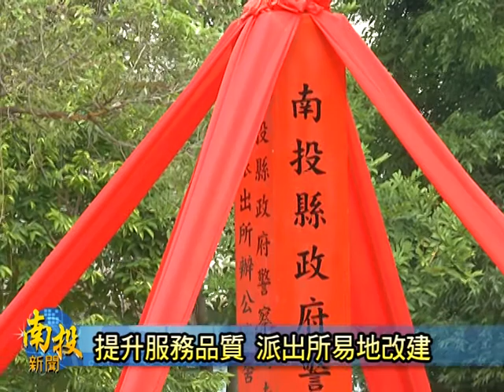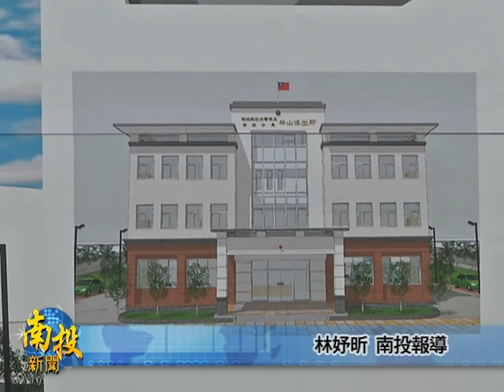南投新聞-南投半山派出所廳舍動工典禮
南投分局半山派出所舊廳舍，在921大地震曾受損，加上後來服務轄區增加，人員擴編不敷使用，因此在南投縣政府以立法委員林明溱等人爭取下，取得平山里活動中心對面，原是公有郵局的用地，興建為派出所新廳舍，今天特地舉辦動土典禮，整個工程預計明年底完工。